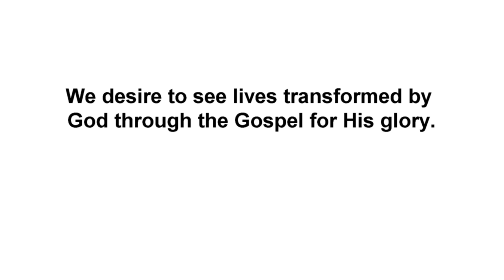Freedom Church 01/12/20 - Household of God: What is the Church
Freedom Church Pastor

Ephesians 2:19-21

Michael White - Lincolnton, North Carolina